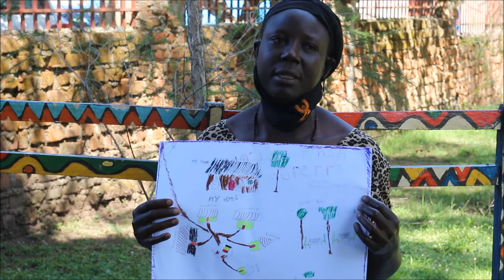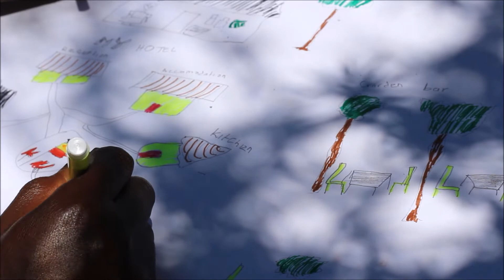Acayo Evelyn - This is my Dream & Affirmative Art experience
Affirmative Art Tour - 2020 - Sun Flower Ministries - Arua - UGANDA

"I'm Acayo Evelyn, the reason why I chose to be a shop seller is because seeking a job these days is very hard so I want to create my own job where I can work, because when you work long time for others people in somebody's office due to age limits they can decide to replace you with someone else, so I wanted to create my own shop where I can work with no stress. Secondly I've chosen the hotel industry because I was a hotelier for a long time in my career where I worked for 10 years in somebody's hotel, so right now if I get a capital I can start my own hotel with the knowledge I have, I can be either a chef and a sales person in the Hotels industry"